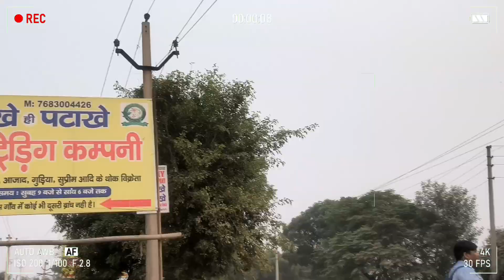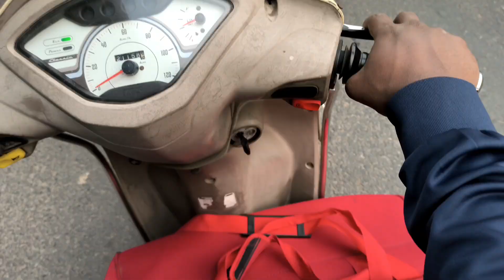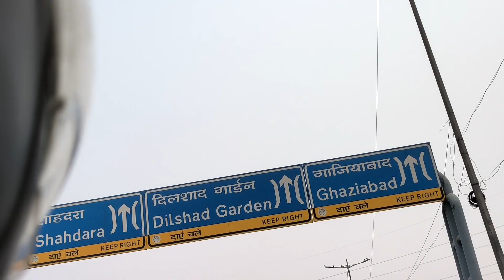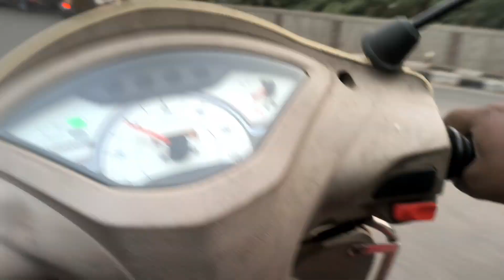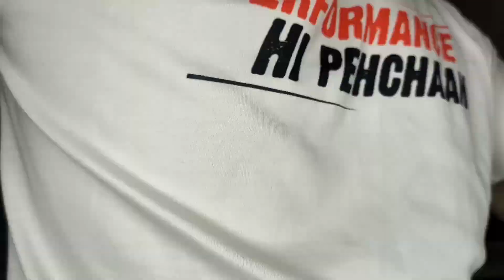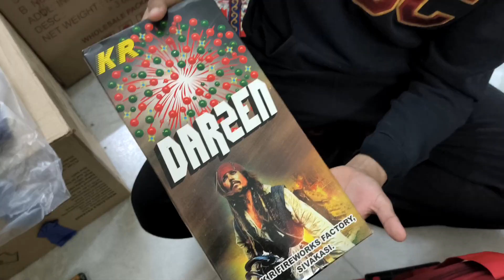DIWALI STASH💥 | ITNE SASTE PATAKE😱 | PRATHAM SHARMA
1. pehle patake saste the ab rate up - down ho skte hain🙏🏻
2. agar kisi ko details contact chaiye COMMENT kardo❤️